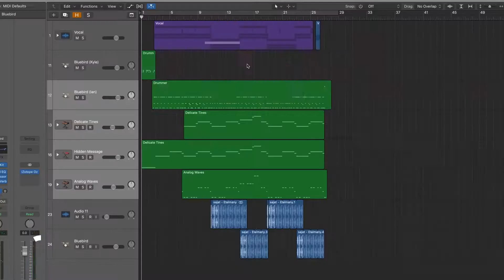CAT 60 Seconds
CAT: Be the difference!